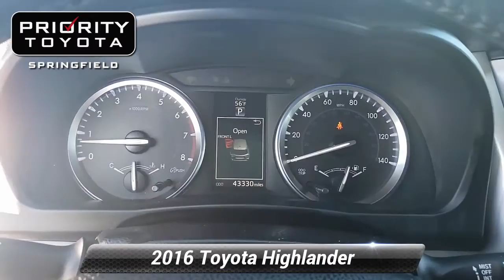Used 2016 Toyota Highlander XLE V6, Springfield, VA DX1161A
CARFAX One-Owner. Clean CARFAX. 2016 Toyota Highlander XLE V6 AWD 6-Speed Automatic Electronic with Overdrive 3.5L V6 DOHC Dual VVT-i 24V*br**br*Call for an appointment today. Priority Toyota Springfield offers Free Oil and Filter Changes for life Free Lifetime State Inspections and an Engine Warranty for Life at ZERO cost to our customers... If your concerned about how much life is left in your next used car purchase rest assured we have you covered!! Recent Arrival!*br**br*Awards:*br*  * JD Power Initial Quality Study (IQS)   * 2016 IIHS Top Safety Pick+   * 2016 KBB.com 16 Best Family Cars   * 2016 KBB.com Best Buy Awards Finalist*br*Also includes Priorities FOR LIFE at no additional charge! Oil and Filter changes For Life VA State Inspections For Life and more! See dealer for full benefits package. What are you waiting for? DROP THE MOUSE AND PICKUP THE PHONE!!! .*br**br*Reviews:*br* * Refined interior appointments; quiet compliant ride; smooth and strong V6 engine; seating for up to eight functional cabin design. Source: Edmunds

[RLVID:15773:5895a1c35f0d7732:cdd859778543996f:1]